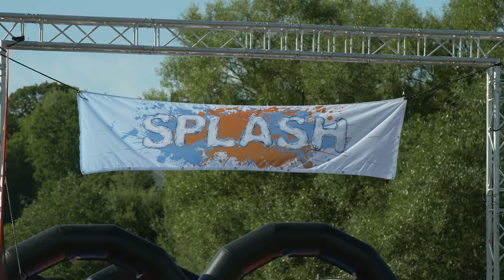SPLASH | AVSNITT #4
Följ @Lundellhuset på Instagram.

Videon innehåller produkt/er som skickats till mig för påseende från företaget eller dess PR-byrån. Detta påverkar ej omdömet då dessa sätts utifrån personliga åsikter som ej påverkas av tredje